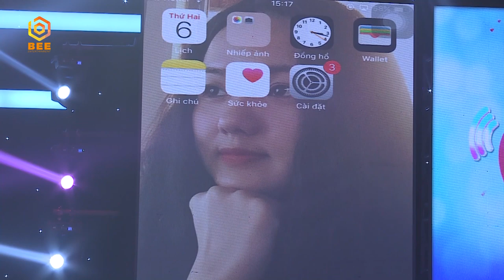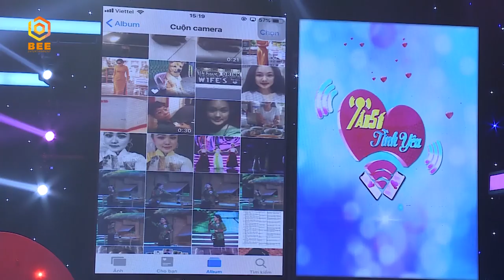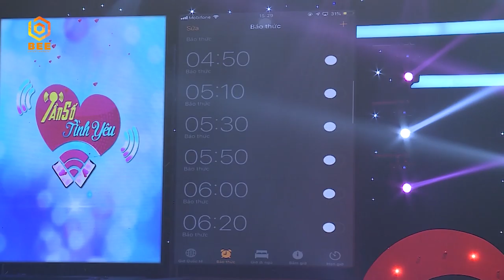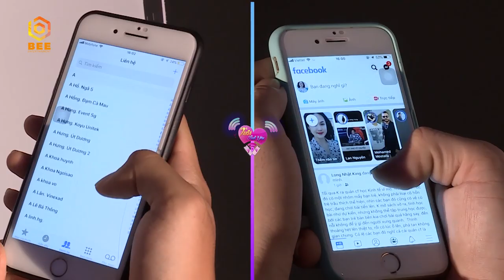Độc thân không phải vì sợ mà là kiên nhẫn đợi một người đủ chân thành |Tần Số Tình Yêu mùa 2 tập 7